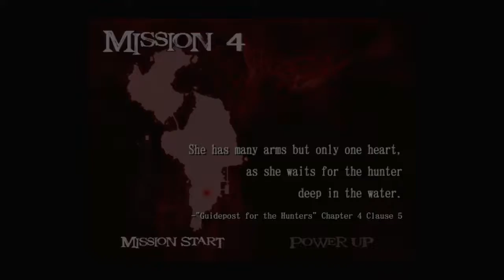Devil May Cry 2 HD Gameplay Walkthrough Part 2 Jokatgulm & Chopper Boss Remaster 2018